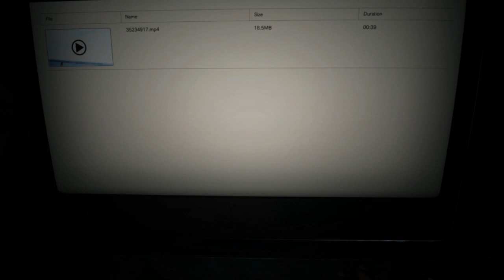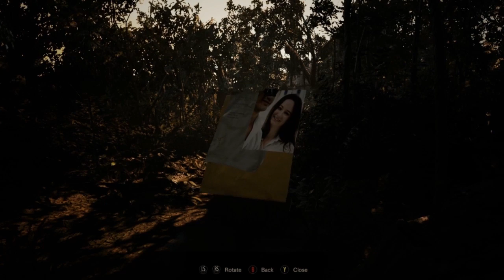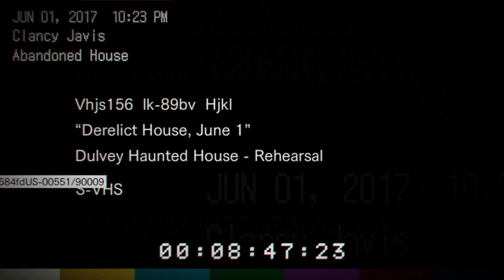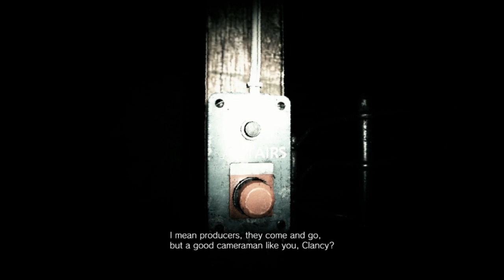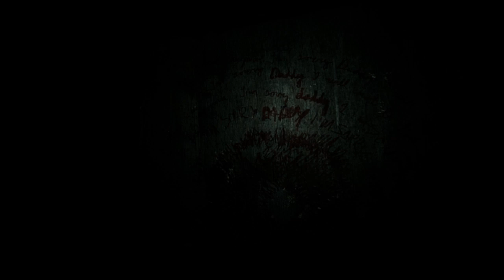Resident Evil 7: Biohazard (1/5)- [Playthrough] [No Commentary] [720p]